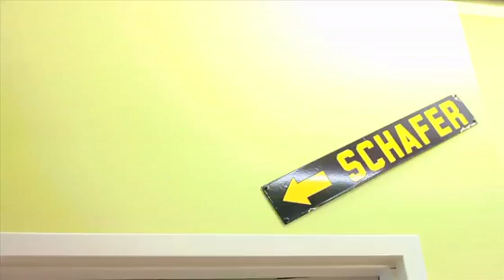Tim Schafer und Ron Gilbert machen neues Adventure - Video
"Adventures seem like a lost art form. They exist in our dreams. Our memories... and in Germany."